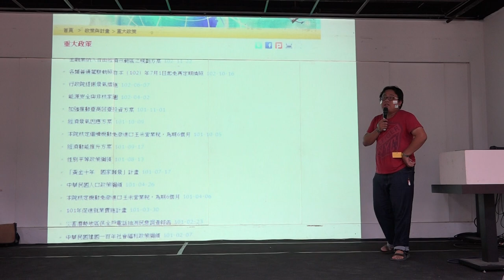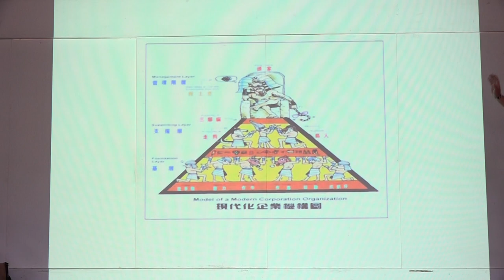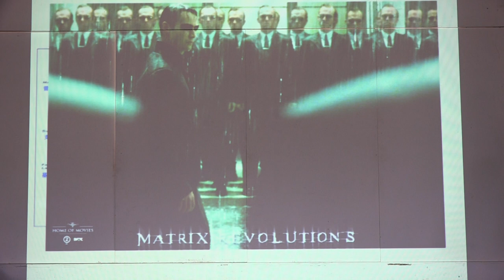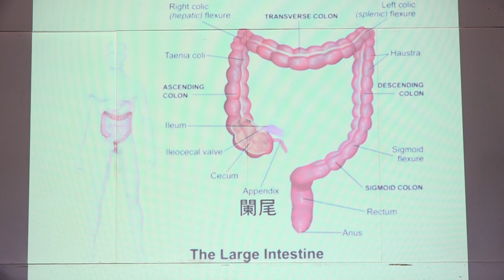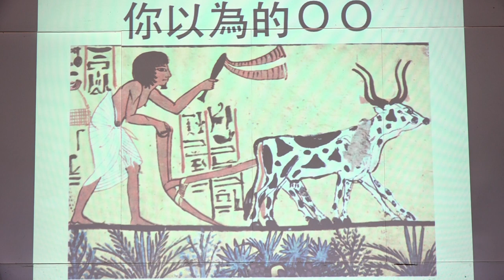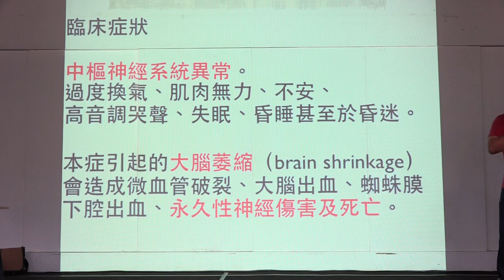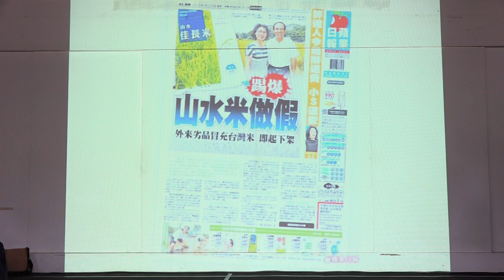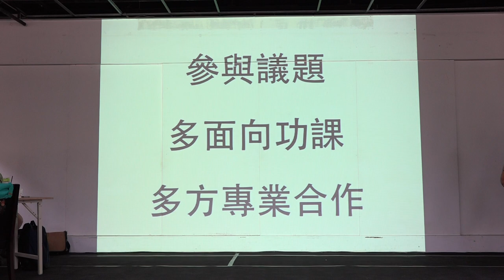g0v tw hackath8n 中場短講 政策剎車推進系統 你以為的OO 台灣零時政府第捌次解除戒嚴黑客松